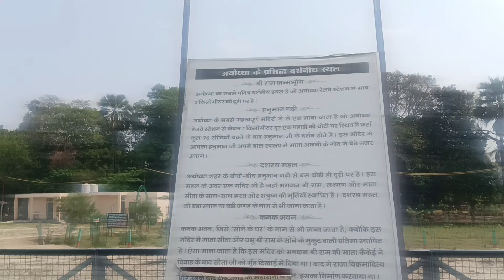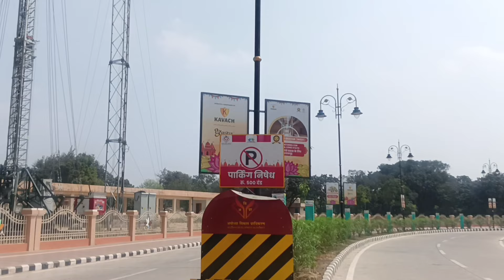Ayodhya guptar ghat development | ayodhya development projects | Ayodhya tourist place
ayodhya new development
guptar ghat history
ayodhya development video
ayodhya ghat development
guptar ghat to naya ghat